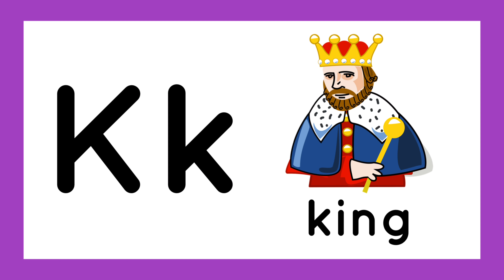Words starting with K | phonics | initial sound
In this video, we focus on the letter sound ‘k'. We shall learn about the words starting with ‘k’ such as k is for kiwi, k is for kite and k is for king. Free worksheets